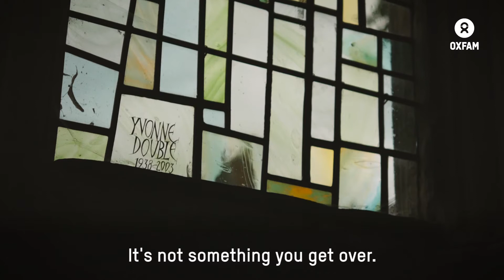Eddy- Be Unstoppable In The Fight Against Poverty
Your Will is a testament of what you believe in. If you share Oxfam’s belief in a world without poverty, you can help the world’s poorest people build better lives for themselves, long into the future